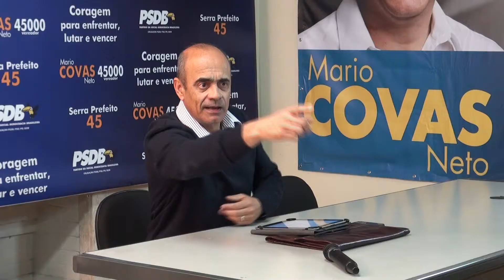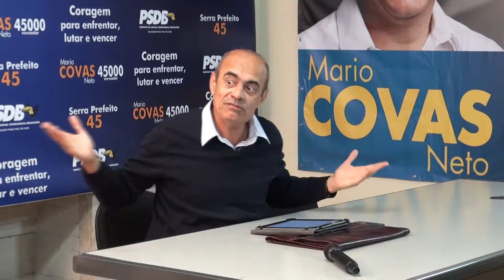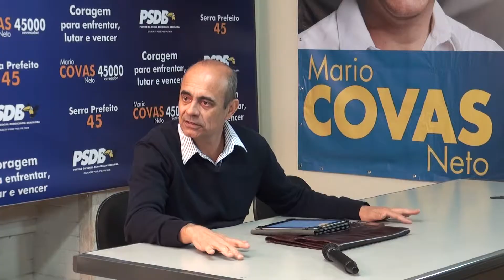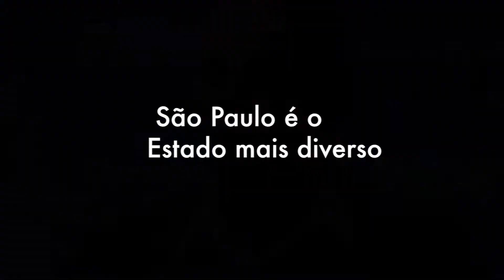Ciclo de Debates Covas 45000: Diversidade com Gilmar Viana (Parte 1)